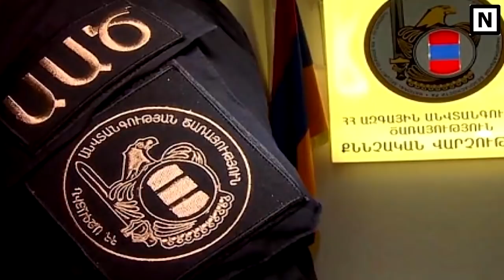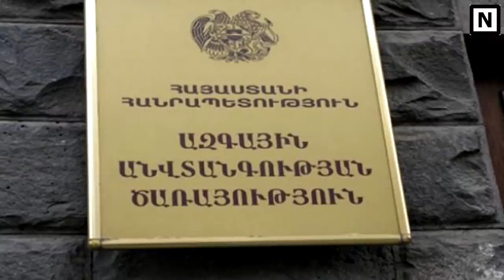Հենց հիմա..Այս նյութը ՑՆՑԵԼ Է հայեր... Շուշանի ու Քոչարյանի մասին նյութերը հենց նոր հրապարավեցին